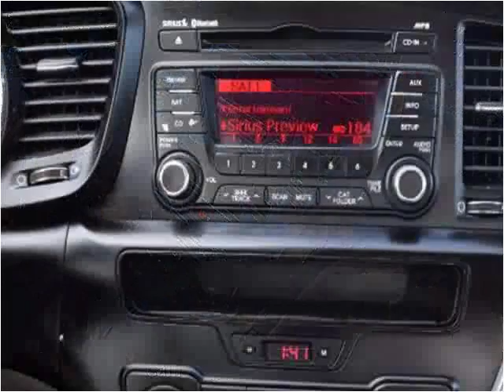2011 Kia Optima Used Cars Farmville NC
This 2011 Kia Optima is available from Auto Depot Farmville.